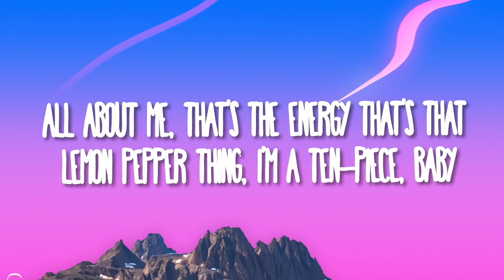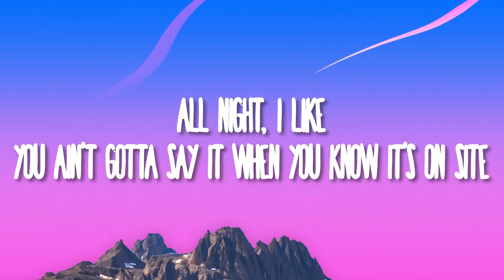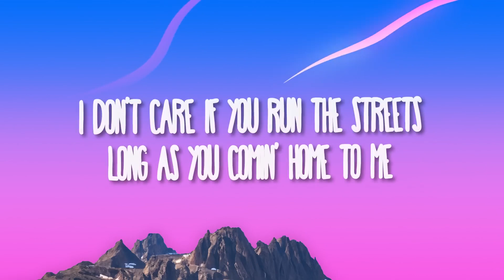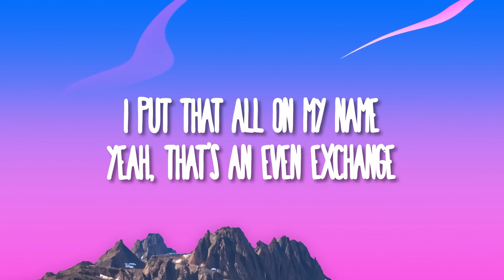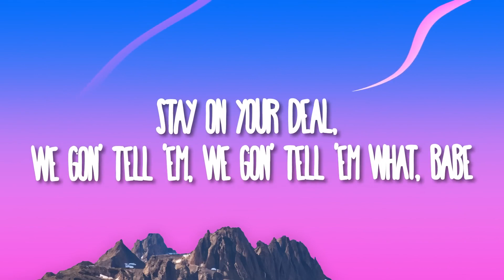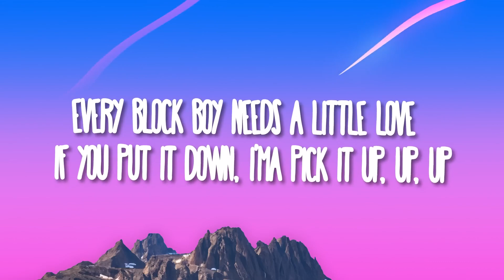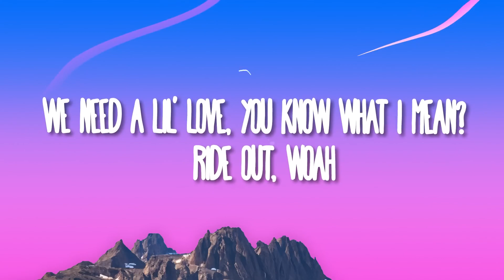Doechii What It Is(Solo Version)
(Lyrics):
[Chorus: Doechii]

What it is ho?
What's up?

Music